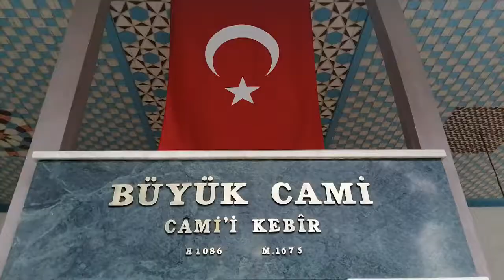Uzun Zaman Sonra Cuma Namazı Kılındı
Bafra ve bölgesinin videoları